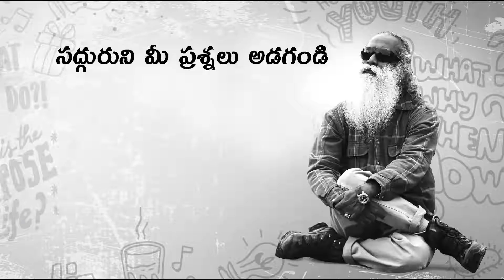ఆనందానికి అసలు కారణం sadhguru, sadhguru meditation sadhguru latest sadguru speeches sadguru ashram